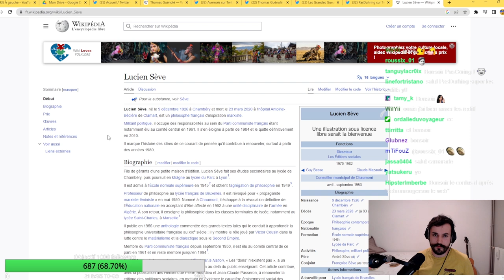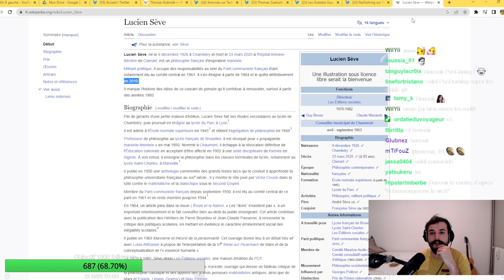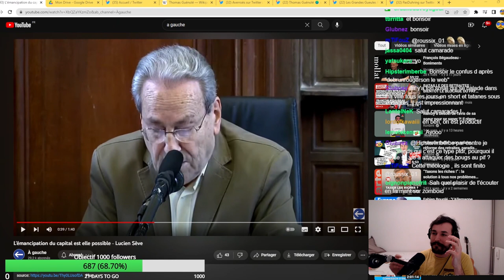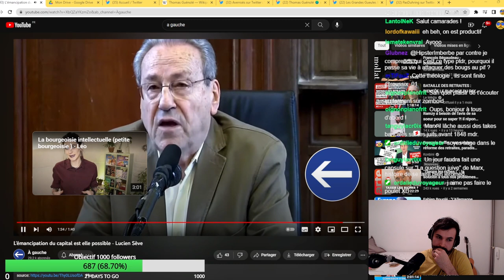LUCIEN SEVE PREFERE SON MARX MATURE